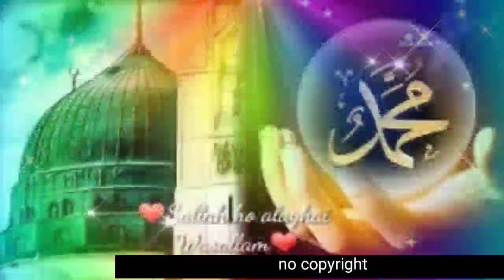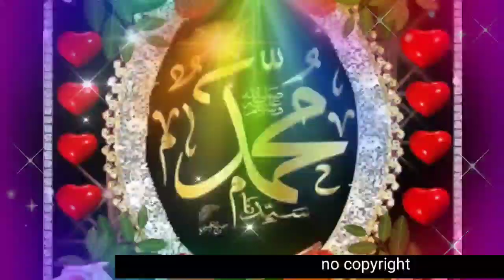Islamic Tone mp3 Sad ringtones New Ringtone Naat Sharif Ringtone Qawwali ringtone love ringtone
naat female ringtone, Arabic ringtone, arbi ringtone mobile ringtone love ringtone popular romantic ringtone, naat dai halima, new naat ringtone, latest ringtone download mp3 ringtone,